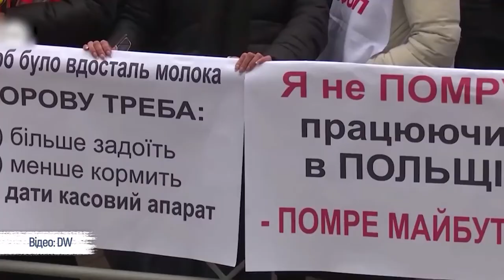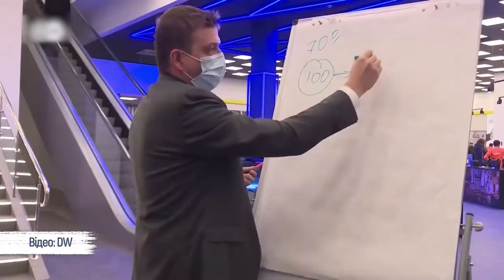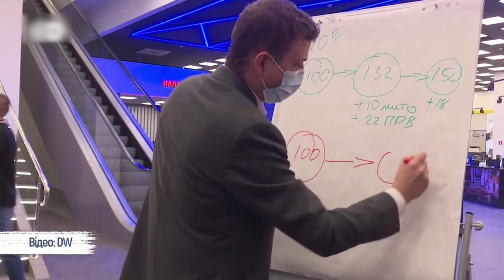Касові апарати для ФОП-ів: переваги і ризики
Із 1 січня 2022 року закінчується період відтермінування дії закону про обов'язкове застосування реєстраторів розрахункових операцій. Це стосується підприємців, які є платниками єдиного податку 2, 3, 4 категорій. Про переваги та ризики обов'язкового застосування реєстраторів розрахункових операцій у програмі "‌‎Дебати. Тернопіль"‎ розповіли Ігор Ямнюк, головний державний інспектор відділу фактичних перевірок управління податкового аудиту ГУ ДПС у Тернопільській області та Наталія Шоломейчук, голова профспілки підприємців центрального ринку Тернополя.